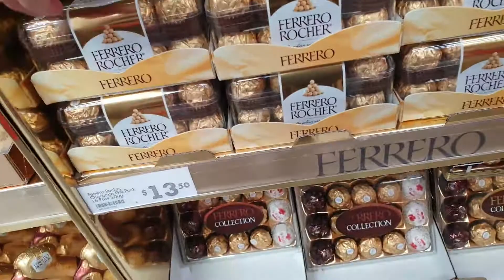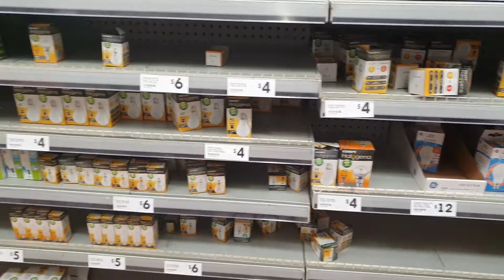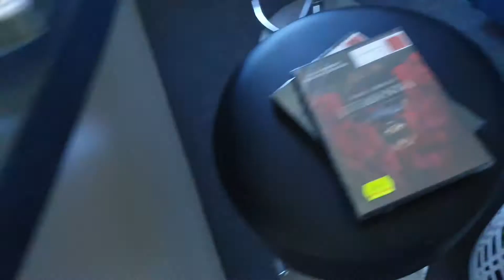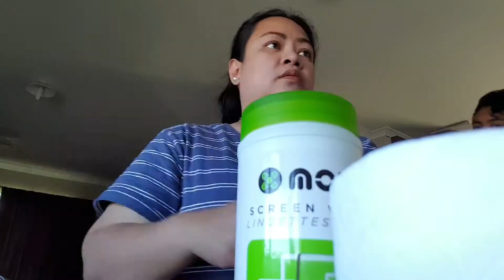Vlog#292 Nakuha na Namin Yung Eye Glasses ni Chaili/Ano Nabili mo Girl